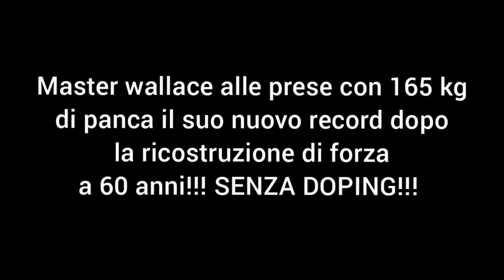NEW RECORD 165 di BENCH PRESS di Master Wallace a 60 anni NO DOPED!